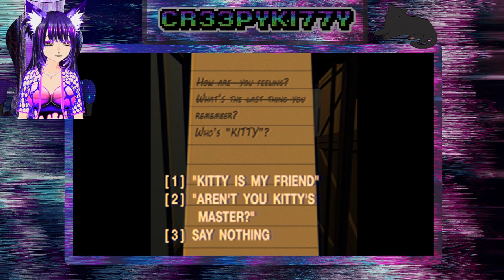The Last Monday ep 2- Stay in the cage!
The finale of the creepy Garfield horror game! It was interesting!!!
If you want to play this game, it can be found

I customized this layout myself using some of the images in this backgrounds pack
Black cat image is from this asset pack:
I customized the gaming chair asset by editing the one I use for the rainbow layout!

Vtuber model customized with booth assets and Vroid Studio.
Face tracking program is VSeeFace

I have my Steam profile linked on my page so if you see a game in my library that you want me to play specifically, leave a comment or something and I'll try and play at least some of that game for you!